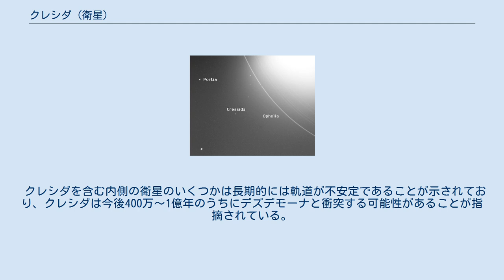クレシダ (衛星)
クレシダ (Uranus IX Cressida) は、天王星の第9衛星である。
 クレシダは、1986年1月9日にボイジャー2号が撮影した画像の中から、ボイジャーの画像解析チームによって発見された。
発見は同年1月16日に国際天文学連合のサーキュラーで公表され、S/1986 U 3 という仮符号が与えられた。
その後1988年6月8日に、ウィリアム・シェイクスピアの戯曲『トロイラスとクレシダ』に登場するトロイの神官カルカスの娘に因んで命名された。
また、Uranus IX という確定番号が与えられた。
 ボイジャー2号が撮影した画像の中では、クレシダは長軸を天王星の方へ向けた細長い物体として写っていた。
クレシダの長軸と短軸の比率は 0.8 ± 0.3 と非常に細長い形状をしていることが分かっている。
また、表面は灰色である。
測定されたアルベドは 0.08 と低く、表面はC型小惑星に見られるような、暗く変性していない炭素豊富な物質に覆われている可能性がある。
 クレシダは、測光的特徴や軌道要素がよく似たビアンカ、デズデモーナ、ジュリエット、ロザリンド、ポーシャ、キューピッド、ベリンダ、ペルディータとともに、ポーシャ群を形成している。
 クレシダの軌道は、天王星の環の一つであるη環との 3:2 の軌道共鳴に近い。
クレシダの重力がη環の形状に引き起こす擾乱からクレシダの質量が測定されており、(2.5 ± 0.4)×1017 kg と推定されている。
この質量とサイズを元に、平均密度は 0.86 ± 0.16 g/cm3 と推定されている。
天王星の小型の衛星のうち、質量が直接測定されているのはクレシダのみである。
 クレシダを含む内側の衛星のいくつかは長期的には軌道が不安定であることが示されており、クレシダは今後400万〜1億年のうちにデズデモーナと衝突する可能性があることが指摘されている。